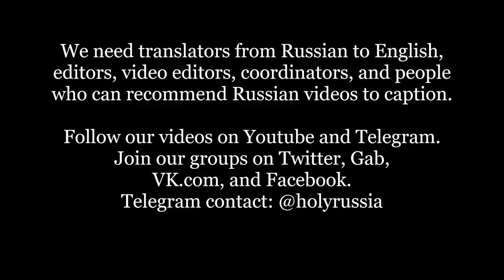Angelic Singing! Some Uplifting Clips from a Children's Choir Festival in Volgograd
On December 23, 2022, the heroic city of Volgograd hosted a Choir Festival, organized by the Volgograd eparchy and the Pokrov Foundation (Moscow) with the support of the Volgograd region administration.

The goal of the Festival was to unite children and teenagers around Christ and the Church, to show young people that traditional values of our multinational country can help them find more friends and like-minded people, become patriots and just be happy people in their country.
The video is from the press service of the Volgograd diocese.